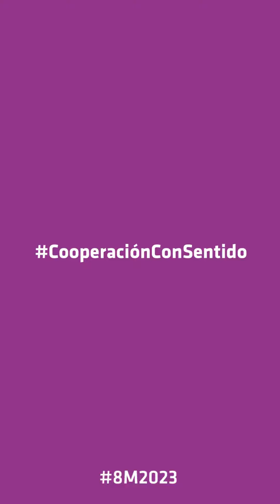8M - Día Internacional de las Mujeres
Desde AUCI trabajamos en forma comprometida para generar oportunidades en todo el país, con el fin de alcanzar mejores resultados de igualdad de género como el proyecto para la creación de empleos verdes con perspectiva de género en Lavalleja y el proyecto para la inclusión de mujeres en el sector Tecnologías de la Información.